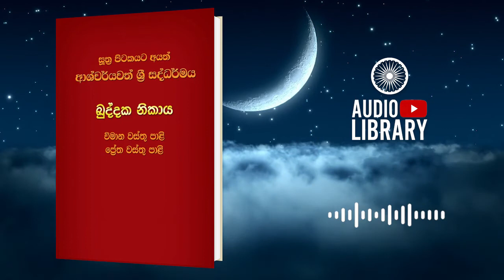විමානවත්ථු | ඛුද්දක නිකාය | Khuddaka Nikaya | Vimanavatthu ( AudioBook )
Original Channel
2020